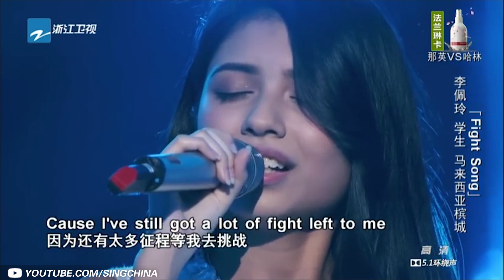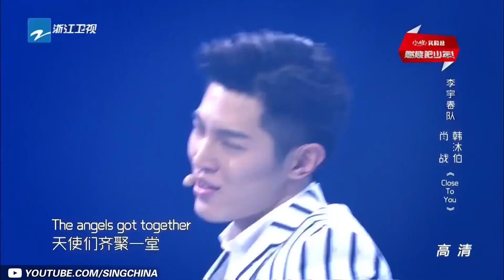[ 欧美金典曲目重磅出击！前奏跪 开口脆|肖战/王嘉尔/张靓颖/Cimorelli/李佩玲/郑迦文/高睿/杨美娜/刘雪婧/赵小熙 ] 主题音乐盘点 / 浙江卫视官方HD /